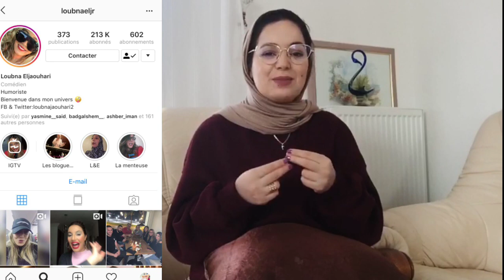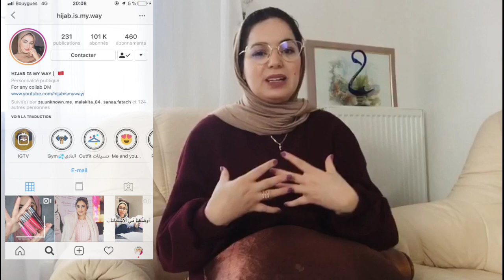Mon Monde sur INSTA 🙈 (Sedraty, Rawaa ...) (... عالمي في الانستغرام📲 🤗 (سيمو سدراتي ، روعة بيوتي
Montage fait par : @lfatimazohra.